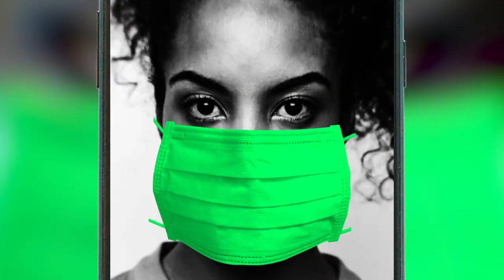Next-Gen Mask Challenge: Meet Team Mask X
Team Mask X is a top 25 team in the the $1M Next-Gen Mask Challenge, which aims to reimagine protective face masks used to prevent the spread of COVID-19 by making them more comfortable, functional, accessible, and even stylish.

ABOUT XPRIZE